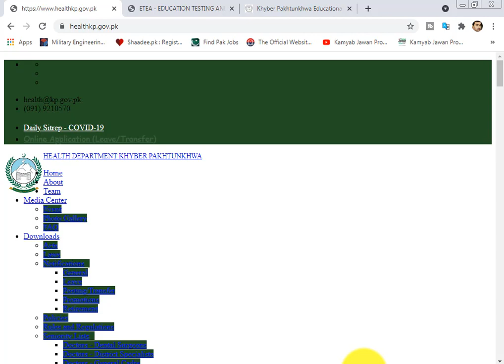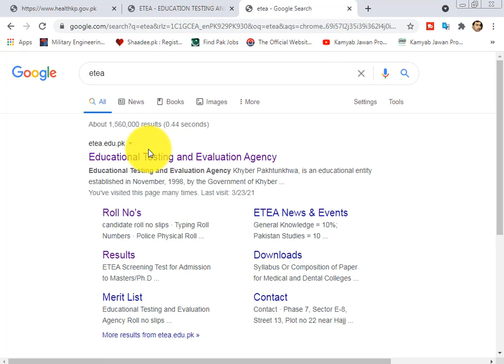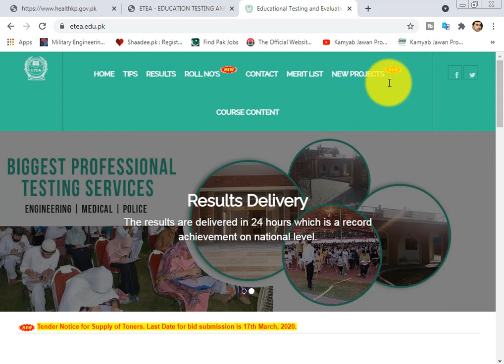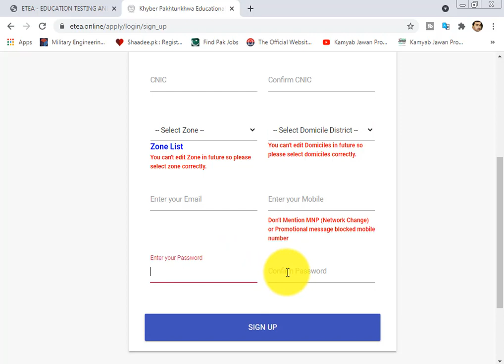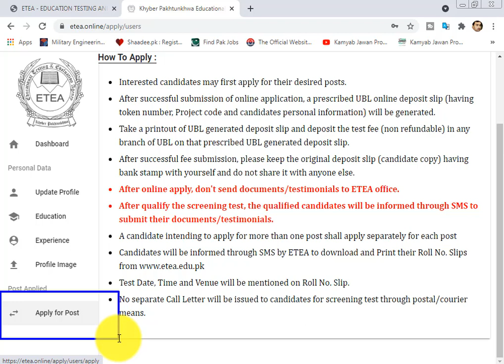District Health Authority Bannu KPK 2021 health, surgical,LHS,Pathology,etc apply online 2021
Jobs in District Health Authority Bannu KPK 2021 has been announced through the advertisement and applications from the suitable persons are invited on the prescribed application form. In these Latest Health Department KPK Jobs the eligible Male/Female candidates from across the country can apply through the procedure defined by the organization and can get these Jobs in Pakistan 2021
Jobs Location Bannu, KPK
Newspaper Daily Express and
Daily Aaj
Organization District Health Authority Bannu
Education Matric